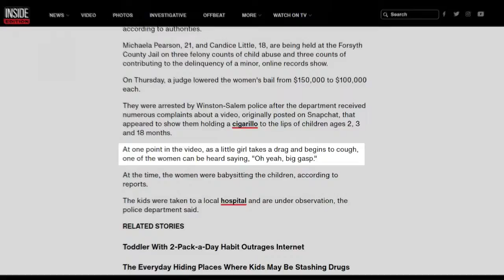Big Gasp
This has become an inside joke among us.